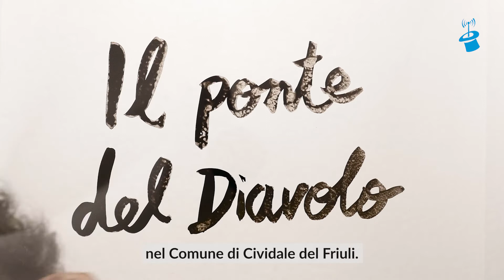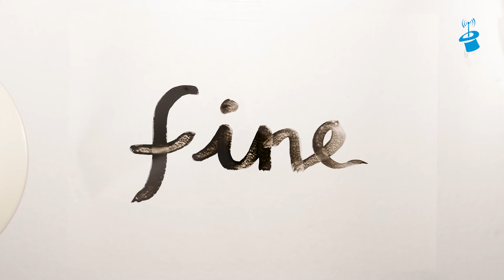Il Ponte del Diavolo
La leggenda del Ponte del Diavolo raccontata da Mariaelena Porzio per la Mappa Parlante di Cividale del Friuli e delle Valli del Natisone e del Torre. Illustra: Violeta Lopiz.
Il video realizzato su commissione e con il sostegno del Mittelfest per la Mappa Parlante di Cividale del Friuli e delle Valli del Natisone e del Torre.
Il progetto è parte dell'iniziativa smARTradio: l'arte di divulgare nell'era dei social sostenuta dal 2015 dalla Regione FVG, Direzione Cultura e Sport.